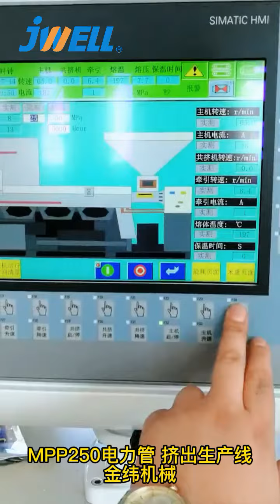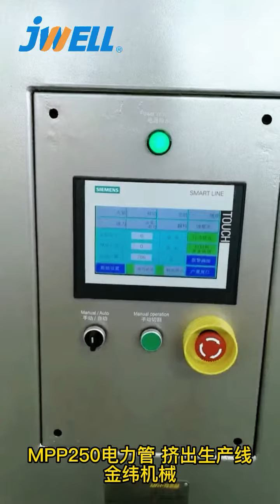MPP 250 electronic pipe /tube extrusion machine